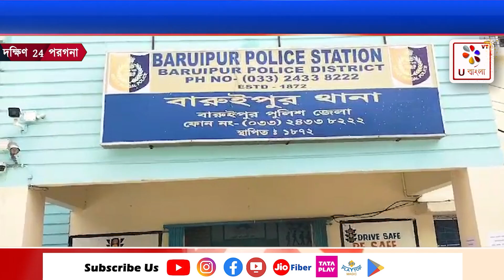South 24 Pgs | চম্পাহাটি হারাল গ্রামে ৮০০ কেজি নিষিদ্ধ শব্দবাজি বাজেয়াপ্ত করল পুলিশ | U Bangla TV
আবারও বারুইপুর  চম্পাহাটি হারাল গ্রামে পুলিশের অভিযান প্রায় ৮০০ কেজি নিষিদ্ধ শব্দবাজি বাজেয়াপ্ত করল বারুইপুর থানার পুলিশ ।মঙ্গলাবার সকালে হারাল গ্রামে পুলিশ তল্লাশি শুরু করে বাগানের মধ্যে একটি ঘর দেখে সন্দেহ হয় পুলিশের সেখানে গিয়ে পুলিশ দেখে প্রচুর পরিমাণে নিষিদ্ধ শব্দ বাজি । তবে এই ঘটনায় কেউ গ্রেফতার হয়নি। এই বাজি কারা মজুদ করল তার সন্ধানে পুলিশ তদন্ত শুরু করেছে। দত্তপুকুরের বিস্ফোরণের পর চম্পাহাটিতে তিন বারের অভিযান চালায় পুলিশ।আগামী দিনেও নিষিদ্ধ শব্দবাজি ঘটতে পুলিশের অভিযান জারি থাকবে বলে জানানো হয়েছে পুলিশের পক্ষ থেকে । পাশাপাশি বাজিগ্রামে সচেতনতামূলক প্রচার ও চালাবে প্রশাসন।